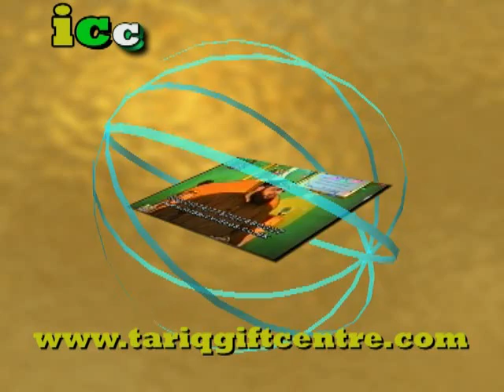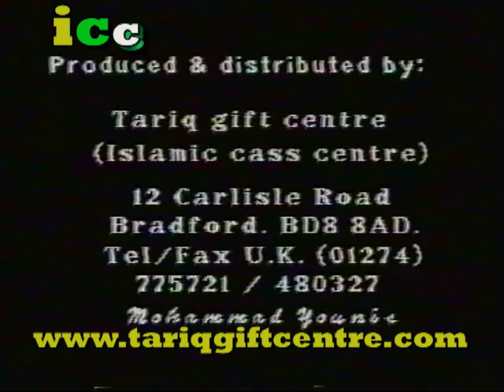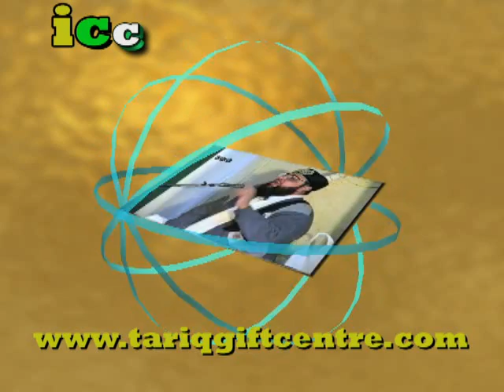Sahibzada Abu Bakar Chisti Sb..EVERGREEN..1990..2014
UK tour..1990..2014..EVERGREEN
Recorded and Released by
Mohammed Younis
Tariq Gift Centre - ICC
12 Carlisle Road
Bradford
West Yorkshire
BD8 8AD